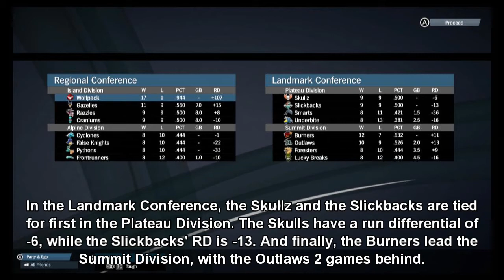SMB3 - CLB - Game 18 of 24 - Wolfpack vs Frontrunners @ Frontier Field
"Wild Thing" Rick Vaughn takes to the mound as the starting pitcher in today's video when the Wolfpack take on the Frontrunners at Frontier Field in hopes of extending their 17-game winning streak.